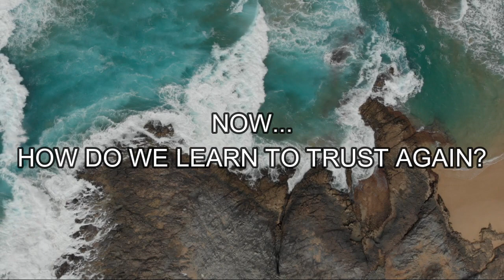How To Rebuild Trust - Guided Process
How to rebuild trust in intimacy, trust in romantic relationships, and trust in yourself. Forgiving your past lovers and learning the lessons are a big part of this and this video guides you through the process